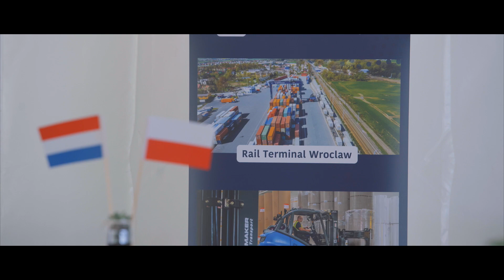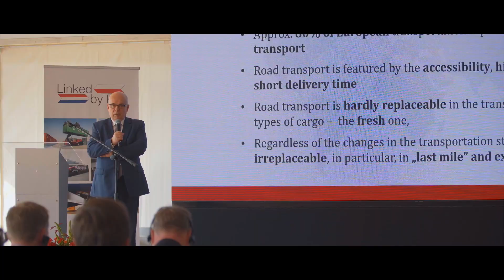Schavemaker Event Gotowy